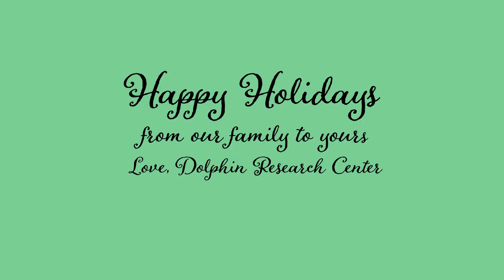Happy Holidays from Dolphin Research Center 2018